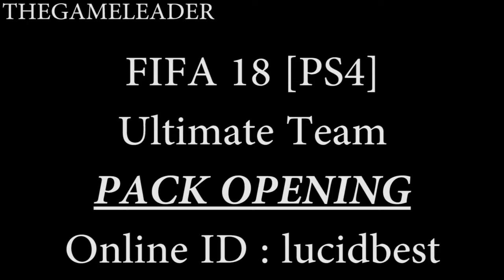FIFA 18 [Pack Opening] INFORM Fellaini !!! - PS4 [No Commentary]